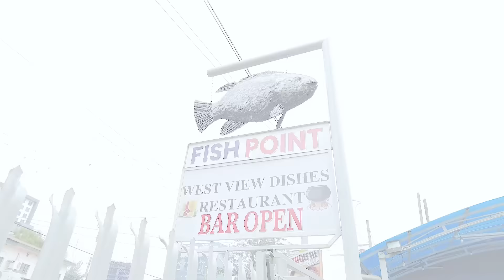Desagu Girlfriend Birthday Unsurprise